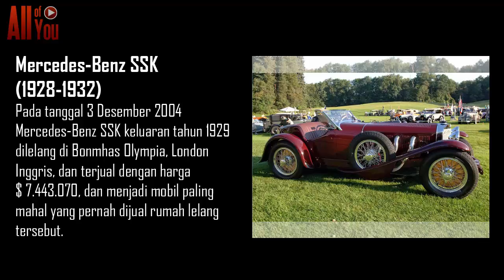KLASIK BANGET! Mobil Tua Dengan Harga Mahal Di Dunia